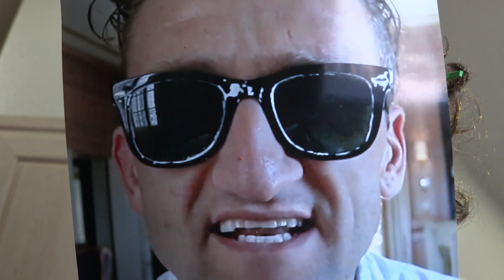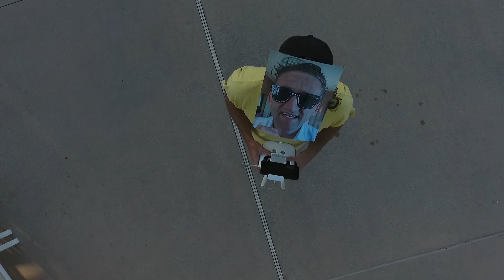Thanks for the Vlogs Casey Neistat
A video doing a short parody of Casey Neistat in honor of his success and blessing millions of us with his videos here on YouTube! His vlog has ended...let see what he does next.

Casey Neistat Tribute
Casey Neistat Parody

Filmed by ajmash
on a Canon XC10 and a Canon HF G30
Aerial shots filmed with a Phantom 4 drone

Music: Swamp Walk and Sunshine in my Heart by the Jingle Pinks